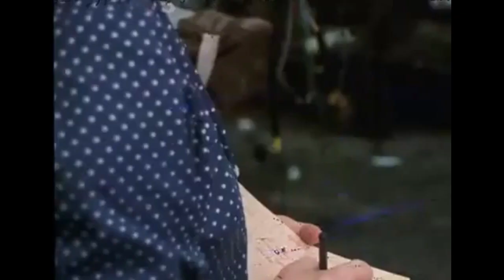Jak rodził się GS - manufaktura Citroena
Film z połowy lat 70-tych pokazujący wkład ludzi w produkcję samochodów - w tym przypadku pokazany jest cały proces produkcji modelu GS  w fabryce Citroen.